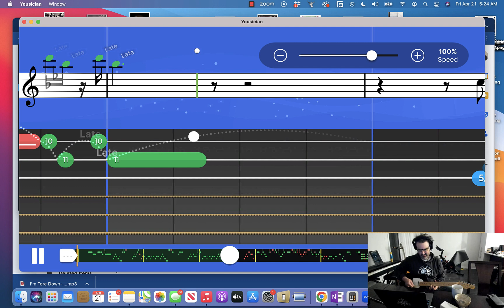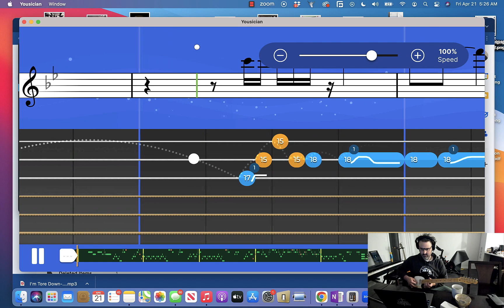Andrew practices Born Under a Bad Sign by Cream